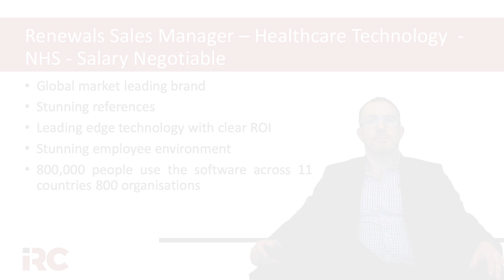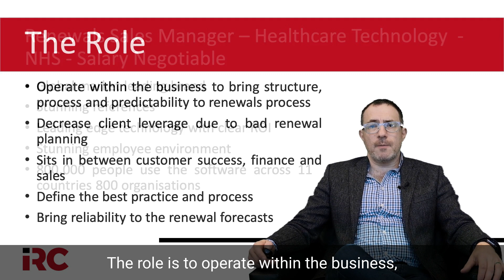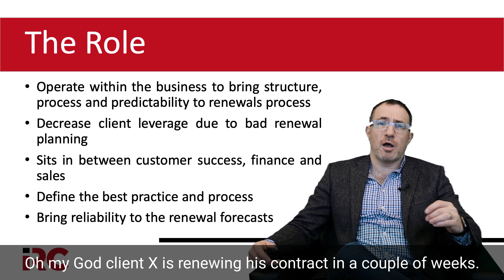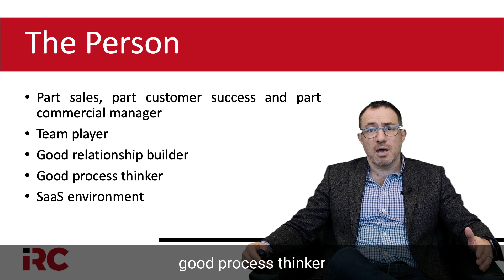Renewals Sales Manager in Healthcare Technology - Salary Negotiable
IRC3074